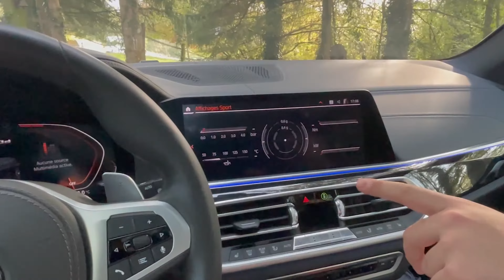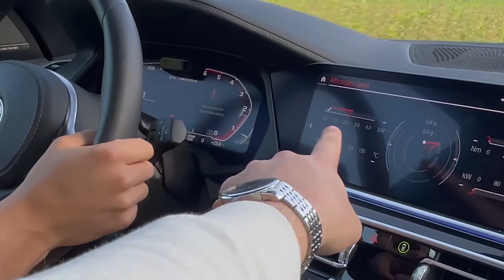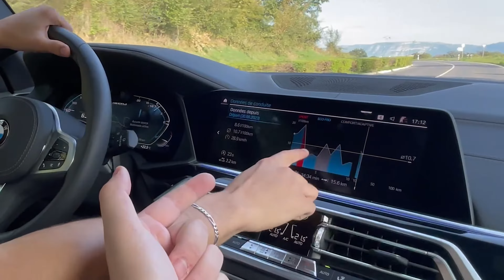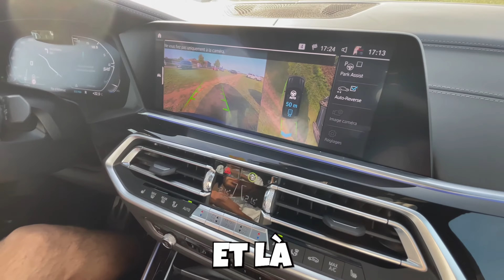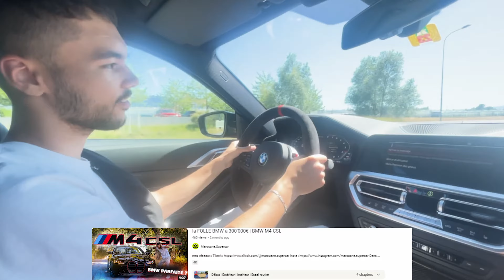MON DAILY 😈🔥 BMW X5 M50d 🚀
Petit essai de mon nouveau daily, un BMW X5 M50d, oui oui M50d et pas le V8 M50i, c'est tout simplement le diesel le plus puissant de la gamme, 400 chevaux et 4 turbo, autant qu'une Bugatti Chiron. 400ch

Chapitrage :

00:00 Intro
00:22 Présentation extérieur
04:09 Présentation intérieur
07:37 Essai sur route